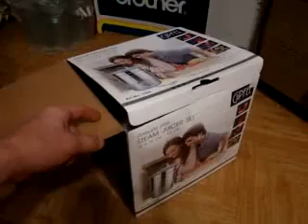The Super Fast Cat Attacks Ninja Cat